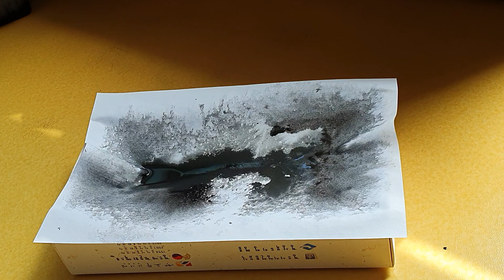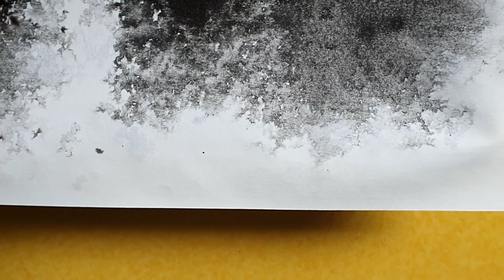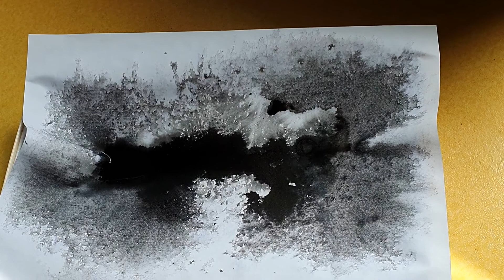프렉탈 다중우주의 개념도